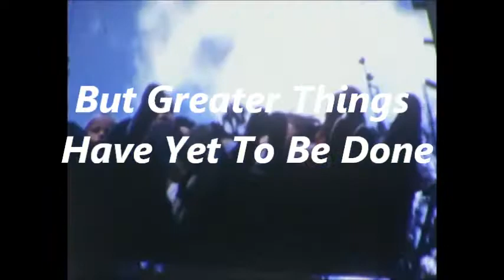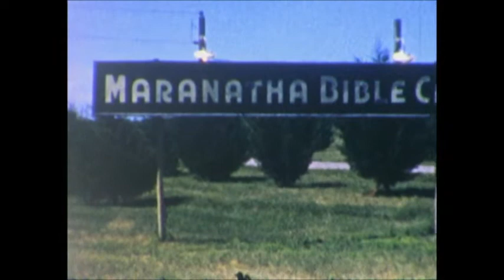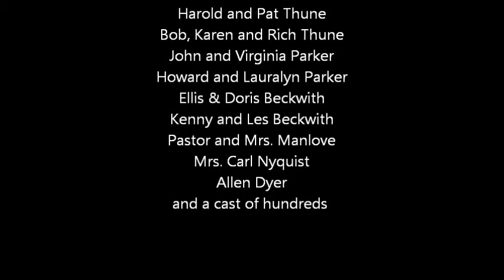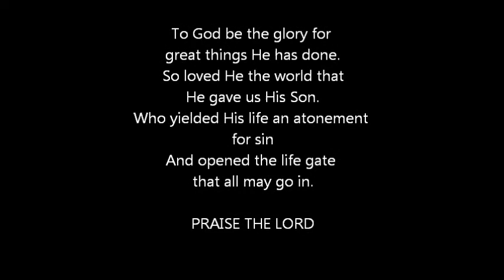Harold Thune and John Parker families in Murdo SD 1950's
The Harold Thune and John Parker families when the Parkers, from Yorba Linda CA, were visiting in Murdo SD.  Digitized 8mm film.